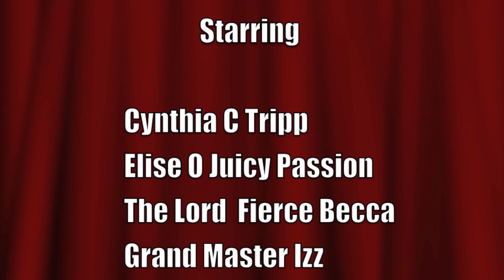The Fierce Ferocious Four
This video is for Biology.  It is us remaking music videos and lyrics to describe cell parts and functions. I hope you like it!!